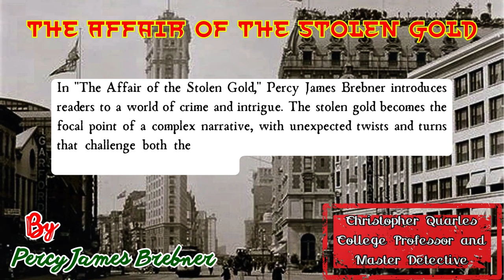The Affair of the Stolen Gold by Percy James Brebner | Audiobook Detective Story